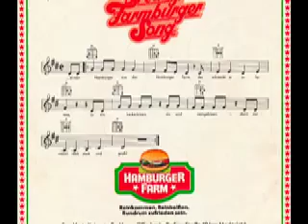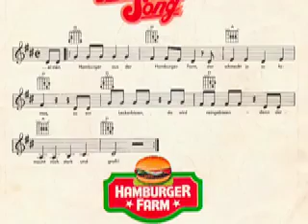Freddy Farmburger - Freddy Farmburger Song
Freddy Farmburger

Seite 1:
Freddy Farmburger Song (Klaus R. Nagel - Peter Drischel)

Released on Trendmusic Schallplatten UpM 45

1977